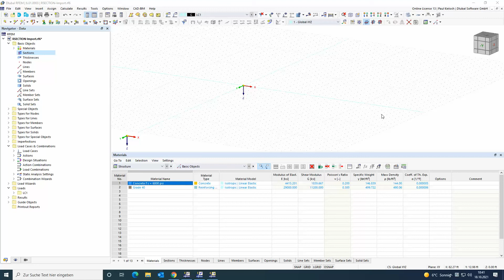[EN] FAQ 005110 | Posso importare una sezione trasversale SHAPE-THIN in RFEM 6 o RSTAB 9?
Domanda:
Posso importare una sezione trasversale di SHAPE‑THIN in RFEM 6 o RSTAB 9?

Risposta:
È possibile, anche se non direttamente: Per fare ciò, è necessario il programma RSECTION.

Apri il file SHAPE-THIN in RSECTION. Verificare se la sezione trasversale è stata importata correttamente e calcolare le proprietà della sezione trasversale.

Salva il file come una sezione trasversale RSECTION (tipo di file *.rsc). Ora è possibile utilizzare questa sezione trasversale in RFEM 6 o RSTAB 9.